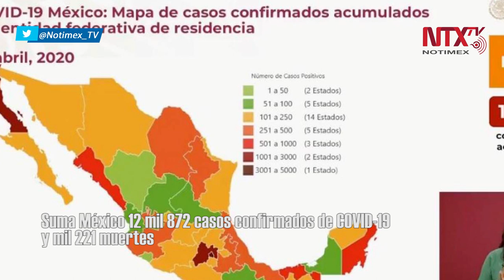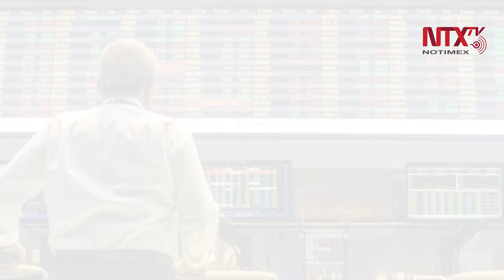Corte informativo 25-04-2020